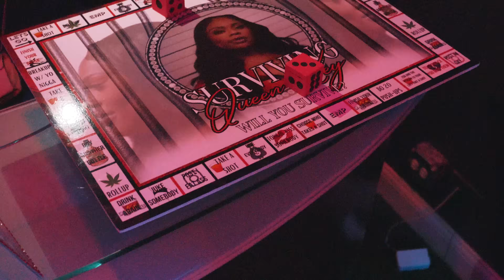Queen Key - Hell Woods (official video)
"Surviving Queen Key" Out Now

Stream the latest project, Surviving Queen Key